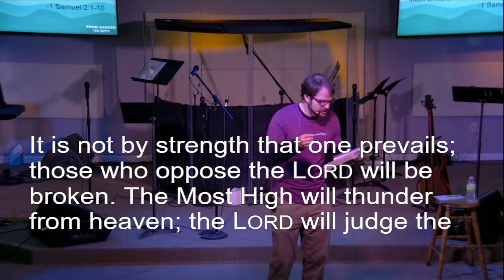The Bigger They Are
We’ve all heard the expression, “The bigger they are, the harder they fall.” We see this play out in the lives of failed leaders, and the damage it causes. However, we also know this is a temptation we all face, the temptation to think of ourselves more highly and hope the fall doesn’t happen. Today, we’re going to look at one of the giants of the Bible, King David. We’ll see a big man, with a heart set on God, who also gave into his own weakness. How does God respond to David’s weakness? How does he respond to our own?